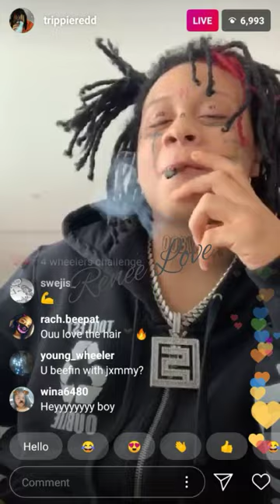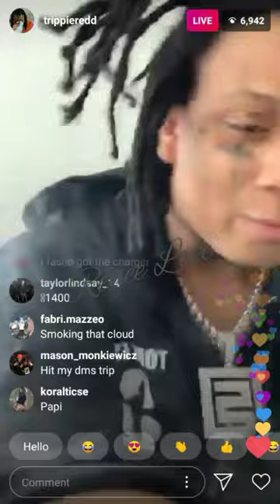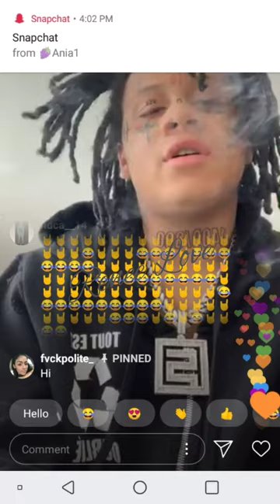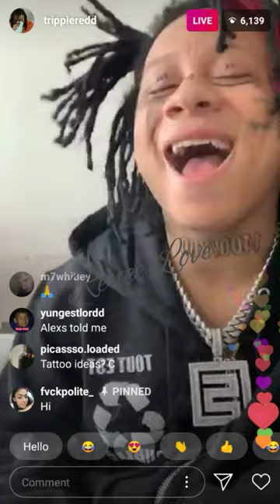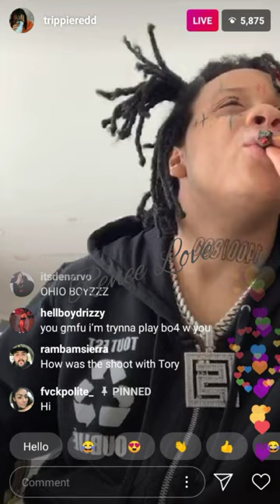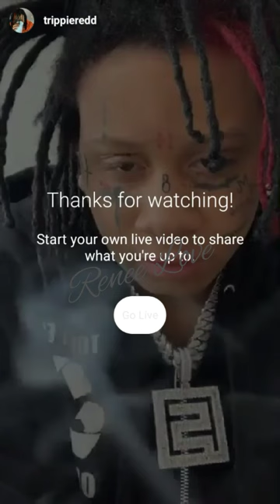(NEW TATTOOS) Michael Lamar White IV/ Trippie Redd